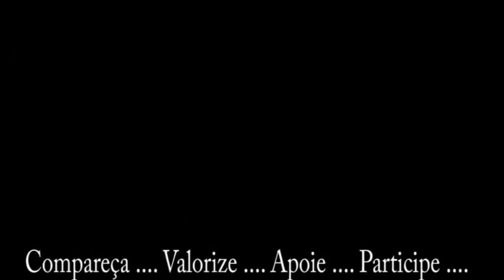Profissão Músico #2 - Sobrevivente (Ao Vivo Casarão das Artes)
Imagens do evento PROFISSÃO MÚSICO #2, que aconteceu no Casarão das Artes, na cidade de Caratinga-MG.

Produção, Direção, Edição e Imagens: CLINGER CARLOS